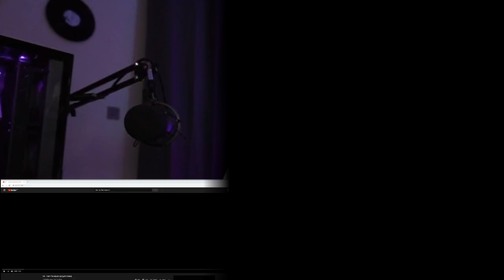NF - Turn The Music Up *Reaction* | This was different...